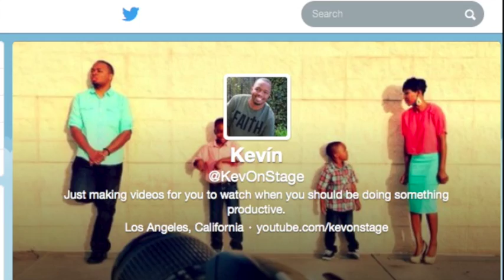Cartoon Scandal EP 15